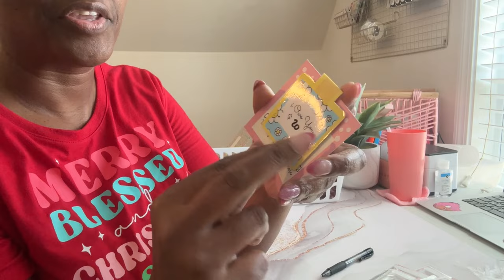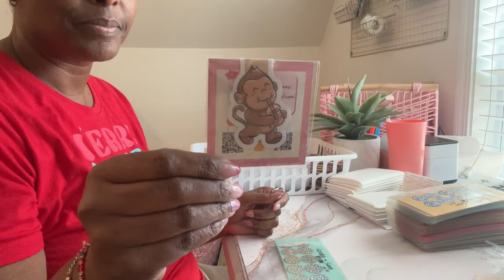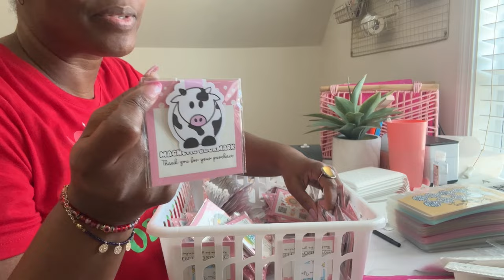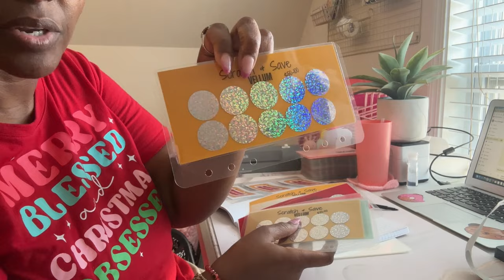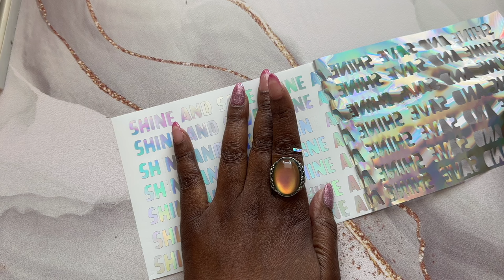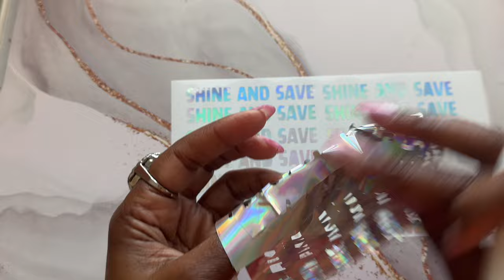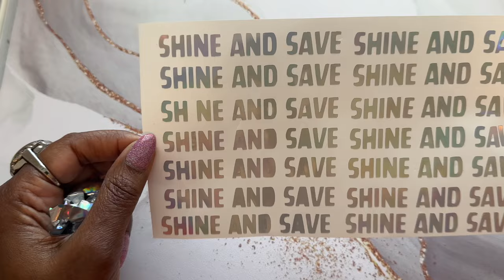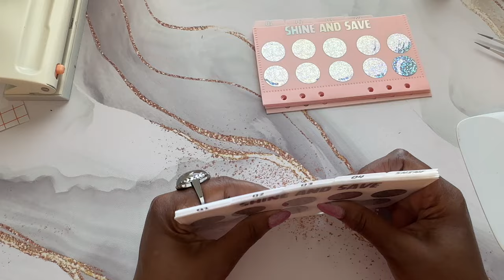ETSY SHOP VLOG 06: A DAY IN THE LIFE. PACKING ORDERS AFTER A SALE!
Cash.app/$Beautifullymeandyou

1st BUDGET OF MARCH 2024!! LARGE ETSY BUDGET AND CASH STUFF!